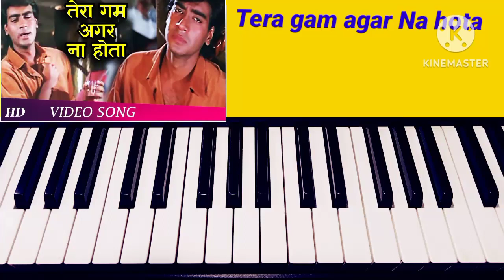Tera gam agar Na hota to sharab mein Na pita#Mohammad Aziz#piano tutorial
Tera gam agar Na hota to sharab main Na pita#Mohammed Aziz#piano tutorial